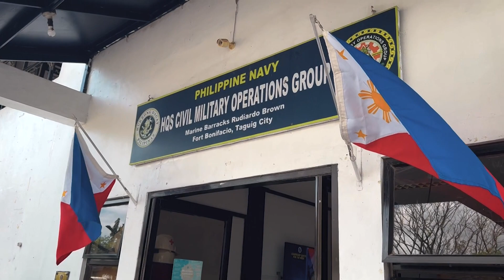Philippine Navy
Bruno's Barbers conducts free training on Basic Haircutting for the Philippine Navy in support of their grooming and decorum requirement especially when on deployment.